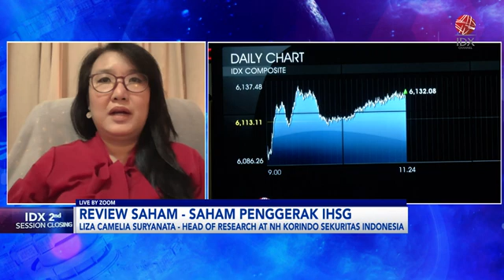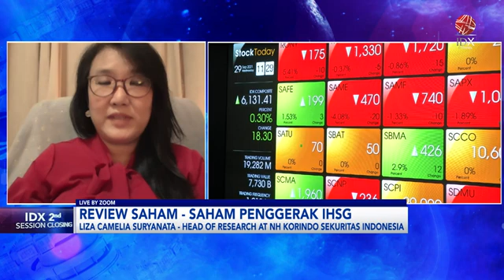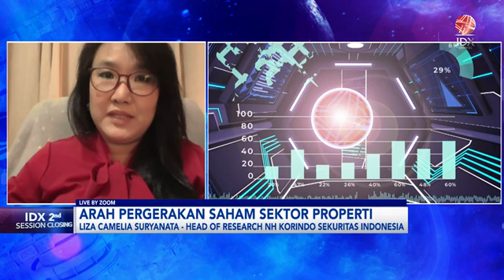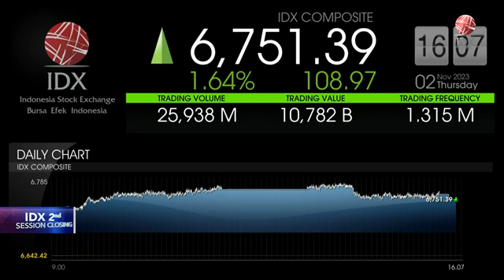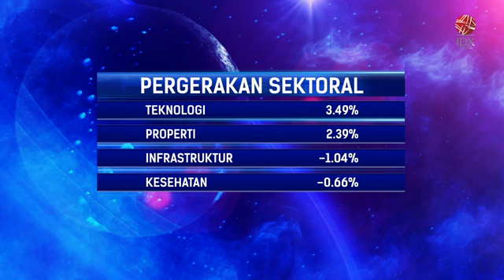IHSG Cuan, Imbas The Fed Tahan Suku Bunga | IDX CHANNEL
Indeks Harga Saham Gabungan (IHSG) hari ini ditutup di zona hijau pada sesi terakhir perdagangan. IHSG menguat 108,96 poin atau 1,64% ke level 6.751,38.

Pada penutupan perdagangan, Kamis (2/11/2022), terdapat 370 saham menguat, 167 saham melemah dan 215 saham stagnan. Transaksi perdagangan mencapai Rp10,8 triliun dari 25,9 miliar saham yang diperdagangkan.